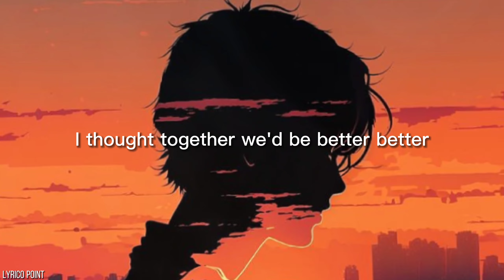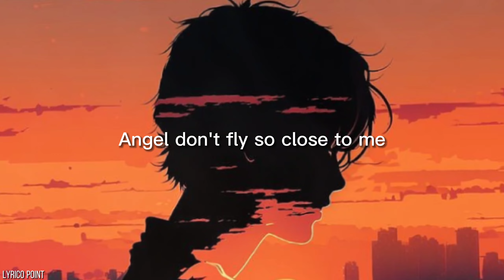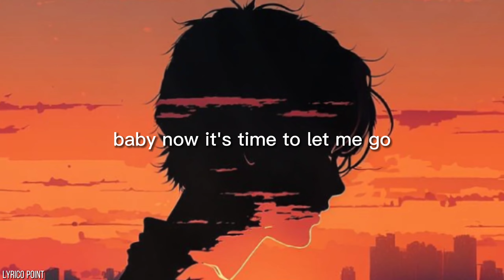Angel Pt.2 - Jvke, Jimin Of BTS, Charlie Puth, Muni Long (Lyrics).